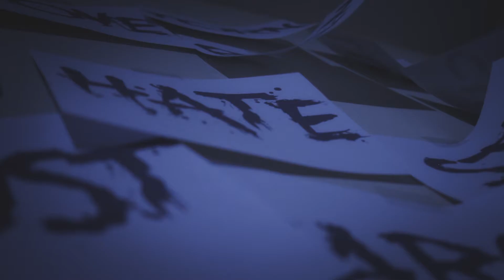A GOOD DAY TO DIE Official Music Video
Bee Moe $lim
A Good Day to Die
Dir. D. Aaron Hunter